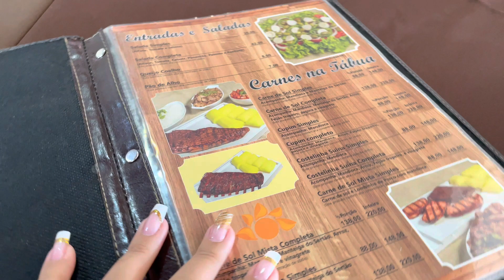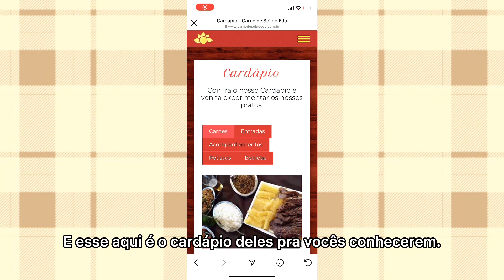Onde comer em Goiânia: Carne de sol do Edu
Fala galera! E temos vídeo novo da série onde comer em Goiânia!!!
Hoje eu te levo pra conhecer o Restaurante carne de sol do Edu, que fica no jardim Ana Lúcia, aqui em Goiânia e vale muito a ida de qualquer canto da cidade. Ah, e eu ainda te ensino a diferença entre carne sol, carne seca e charque. Quem gosta de comer bem tem que conhecer um pouquinho né, gente?! Bora assistir?!

Para assistir a seguir:

Dicas de mesa posta e decoração de natal

🔔Já clicou no SININHO? Sem ativar ele, você não saberá quando há vídeos novos no canal.